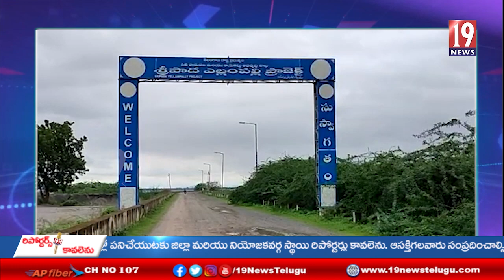గులాబ్ తుపాను ప్రభావం వల్ల పెద్దపల్లి లో పూర్తి స్థాయిలో నిండిన రిజర్వాయర్ లు